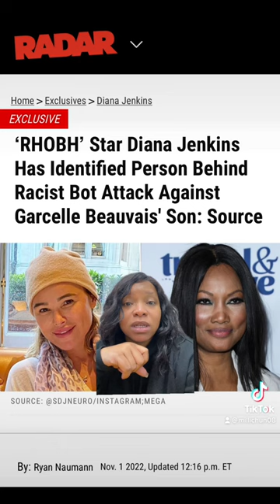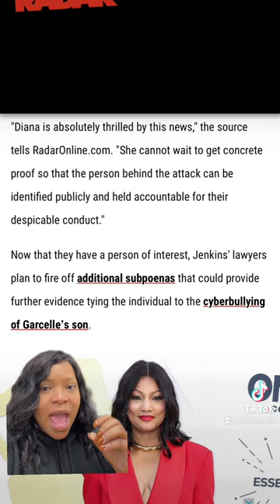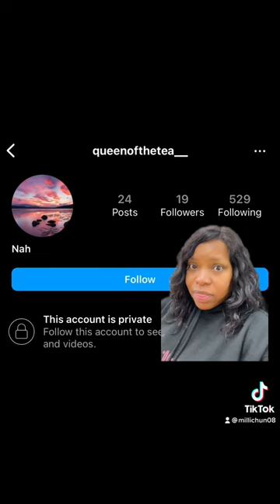Diana Jenkins don’t want no smoke!!!!